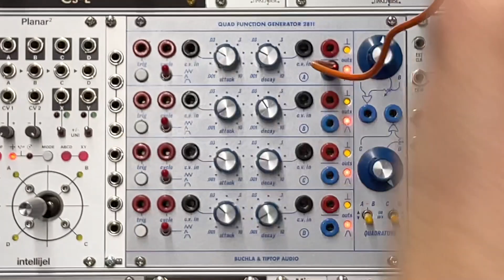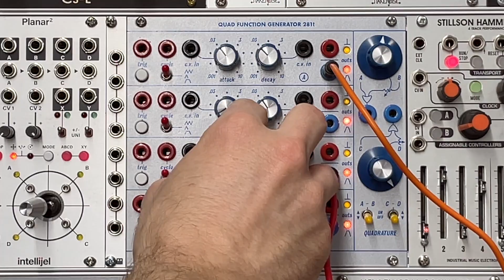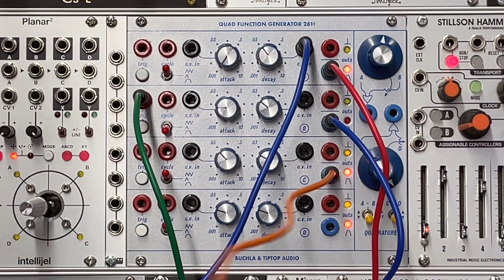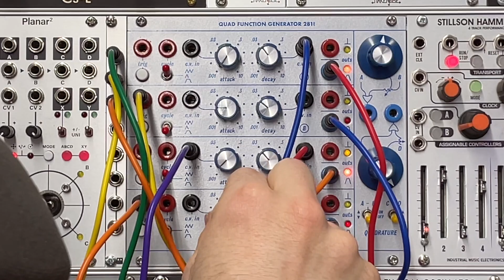Buchla Tip Top Audio Quad Function Generator 281t Tutorial Lesson 4: Cycle Mode Part 2 Oscillators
This is a tutorial series for anyone who wants to learn how to use the Buchla Tip Top Audio 281t Quad Function Generator to its fullest extent.  This module has an unbelievable amount of versatility and utility that would be great to add to anyone's Eurorack setup.   We will be exploring both east coast tonal and west coast avant-garde uses of the synthesizer.
This fourth video shows how to use and combine the four channels as oscillators and audio rate triggers.